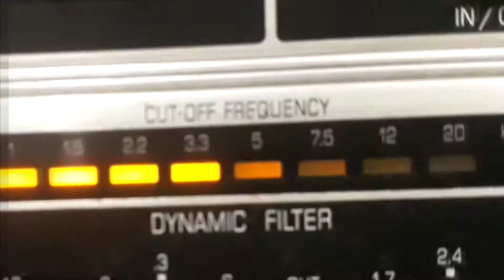CONJUNTO SERENATA - NOITE DE REIS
NOITE DE REIS - VALSA de DÉCIO PACHECO SILVEIRA com CONJUNTO SERENATA. Disco CONTINENTAL Nº 15.002-a. Matriz 3305-1. Tamanho 25cm. Gravado em   /  /36. Lançado em dezembro de 1943. * Reedição do disco Columbia nº 8215B305. Verso MINHA PRIMEIRA INSPIRAÇÃO.